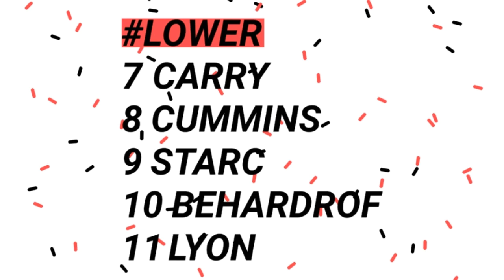Australia VS England Playing XI || Semi Final 2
★★★ (IMPORTANT) ★★★